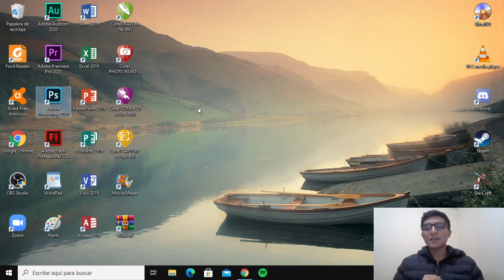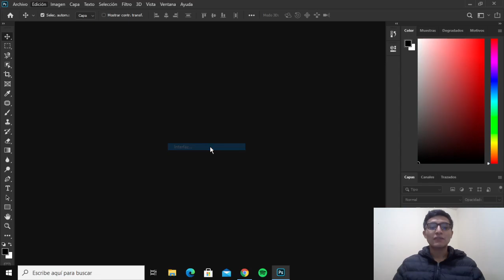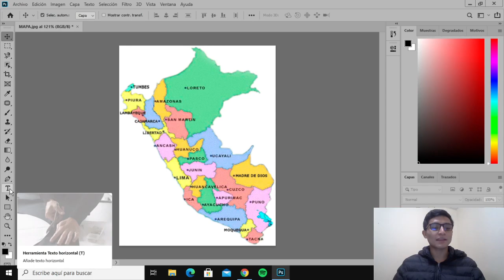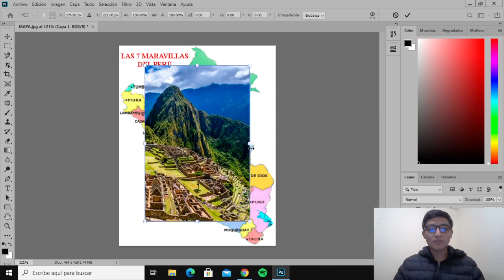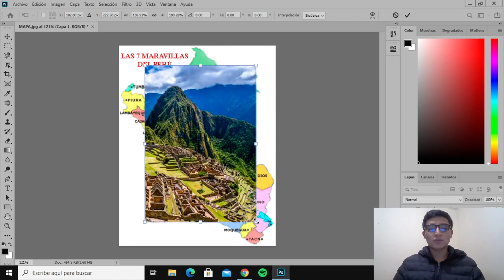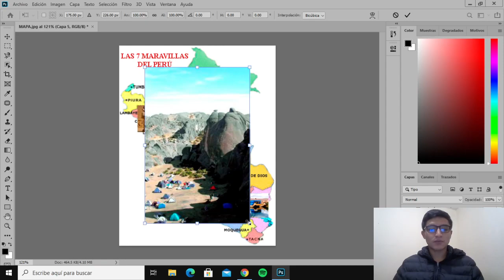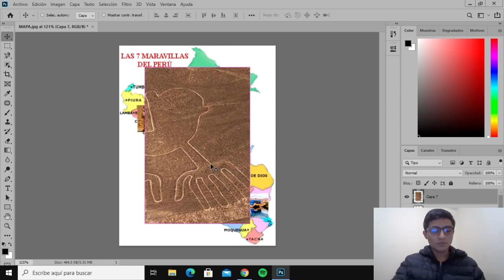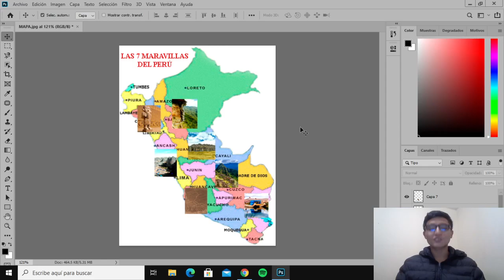TALLER DE COMPUTO: DISEÑO LA LÁMINA DE LAS 7 MARAVILLAS DEL PERÚ